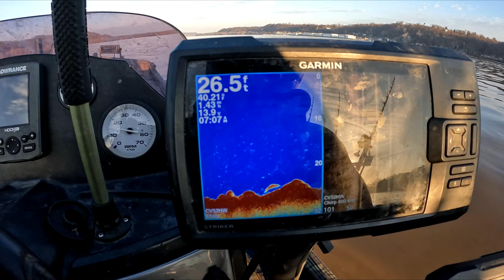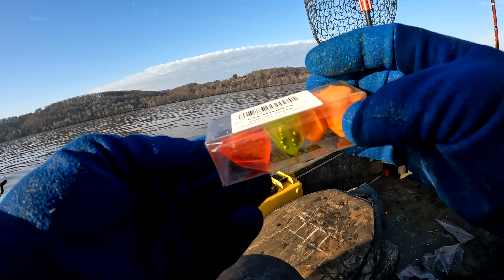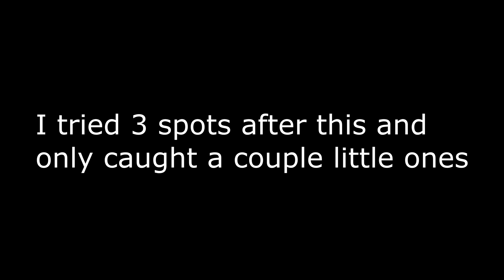Fishing Flooded Conditions For BIG Blues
I went back down to the lower Susquehanna River to catch some big blue catfish after a bunch of rain. The river was raging as they were in spill conditions at the dam and logs kept getting in my lines. But through all the current and debris I managed to lay a smackdown on some big blue catfish.